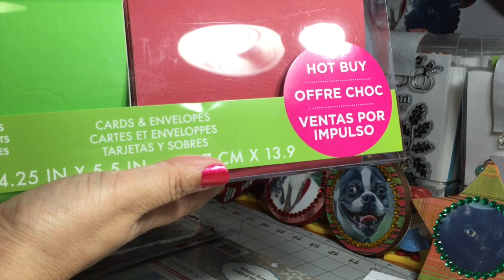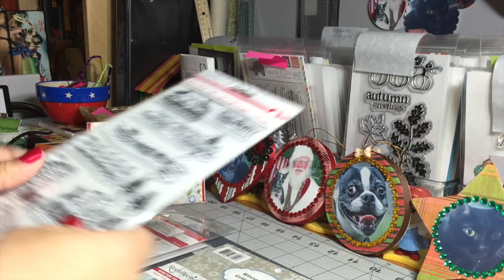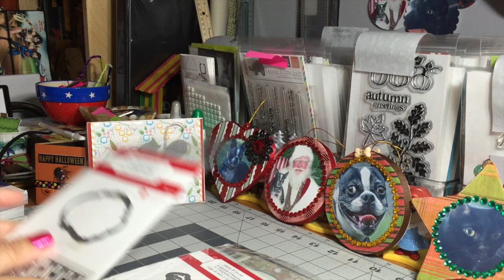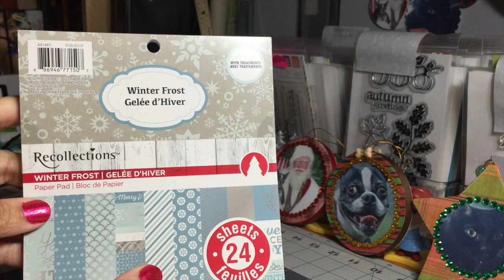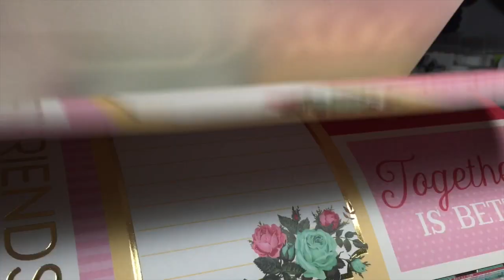Craft Haul: Michaels (12/2015)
Sharing a small Michael's haul!

Please visit my sites for more fun projects and crafty inspiration.